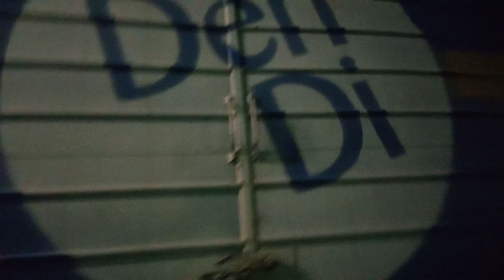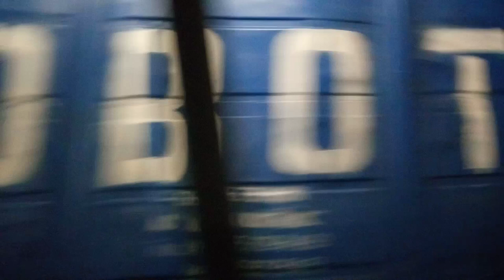"Відрядження" відправлення Мелітопільського Вл11м-117 ст.Свалява ЛЬВзал лінія Львів-Чоп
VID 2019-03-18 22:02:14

"Командировочные"отправление Мелитопольского вл11м-117 ст.свалява ЛЬВжд линия Львов-Чоп